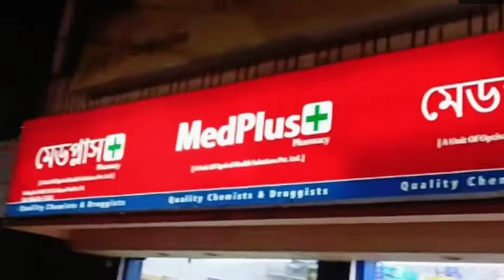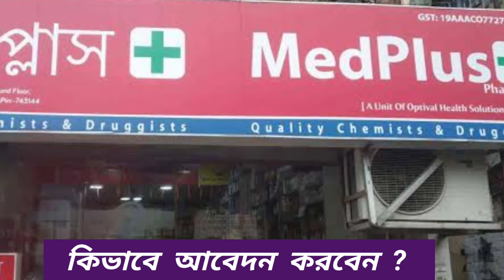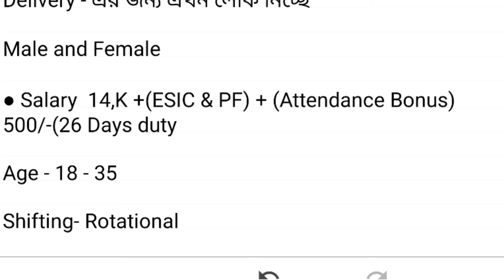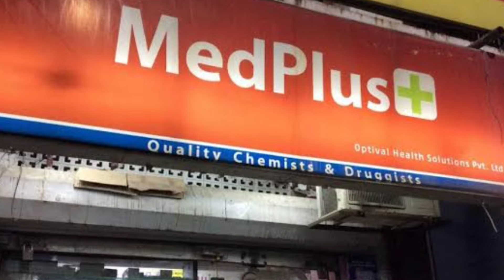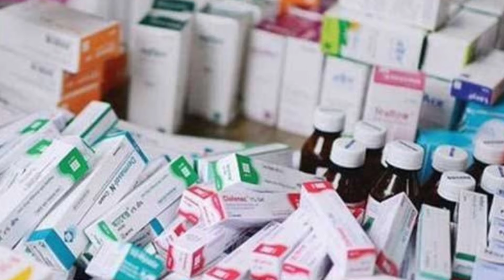MedPlus Medicine Packing Job | Medicine Packing Job 2024 | Job in Kolkata | Jobs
✅সবার আগে সঠিক চাকরির খবর পেতে অফিসিয়াল Telegram group এ join করো🍫

choklate recruitment 2023 | Dairy milk company jobs |  choklate vacancy recruitment | Fresher candidate job
vacancy | choklate packing jobs | packing jobs | Dairy milk home appliances recruitment 2023 | private company job vacancy 2023 | how to apply choklate company jobs online
Bisleri recruitment 2023 | Freshers jobs | west bengal job | dairy milk home appliancesrecruitment 2023 |  jobs vacancy recruitment | work from jome jobs | bisleri water jar water jar packing jobs | packing jobs company
recruitment 2023 | private company job vacancy 2023 I how to apply Cadbury Dairy milk home appliances company jobs online kolkata | job vacancy | west bengal jobs hater kaj
private job Job Vacancy 2023 | How to Apply bisleri factory | Private Job in kolkata | | jobs in kolkata
private job | kolkata job vacancy 2023 | Kolkata jobs | biscuit company job | bisleri company job in kolkata |
job in west bengal 2023 | how to get job in bajaj factory | private job vacancy 2023 | amul job | 10thpass job |12th pass job | private company job 2023 |kolkata jobs bahaj home appliances Recruitment 2023 | Private Job in Kolkata, bisleri job in Kolkata | Private Job Vacancy 2023 |
West Bengal private job Vacancy 2023 | Kolkata private job vacancy 2023 | new private job in Kolkata | private jobs in Kolkata for 12th pass | private job in
Kolkata, latest jobs 2023 | latest job vacancy 2023 | latest job notification 2023 | new private job vacancy
2023 | private job | best private job in Kolkata | 10th pass job | 12th pass job | warehouse job in Kolkata |
kolkata | job in kolkata | best jobs in kolkata | private